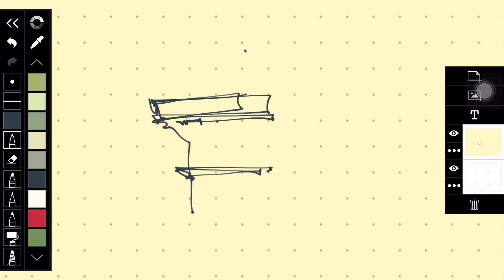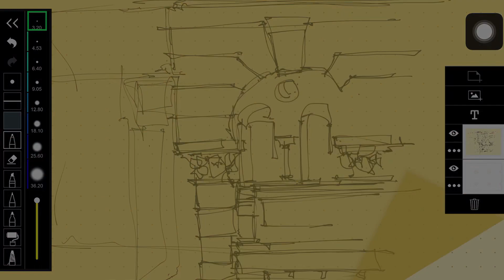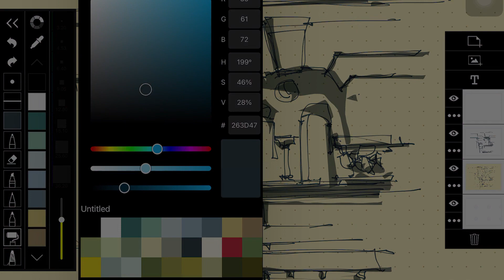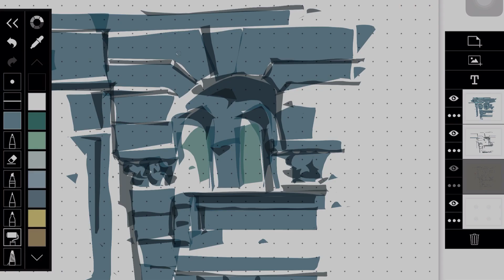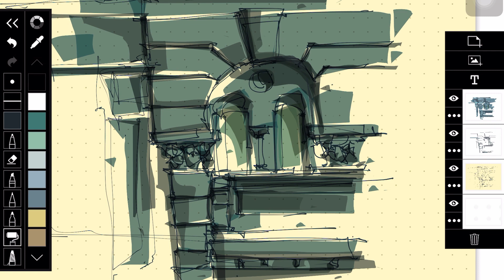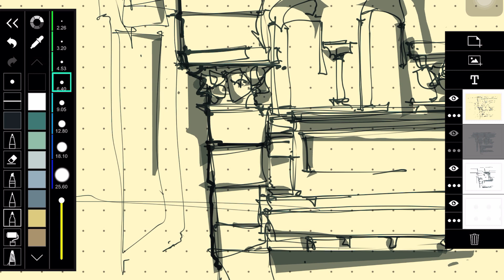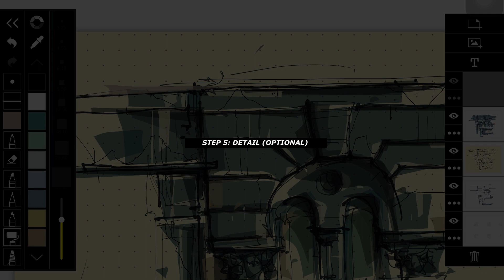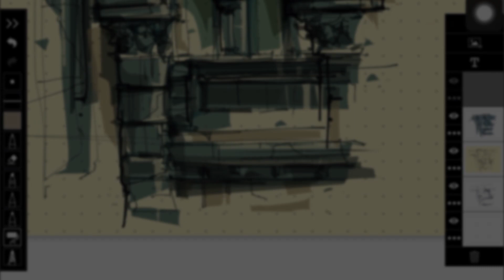Morpholio Trace Apps / Virtual Sketch Practice